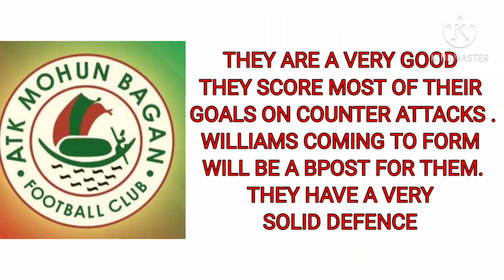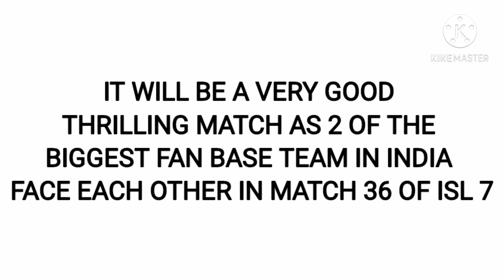ATK MOHUN BAGAN VS BENGALURU FC / MATCH 36 / ISL SEASON 7 / MATCH PREVIEW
vins_sports_and_gaming
if any mistakes in video kindly ignore them